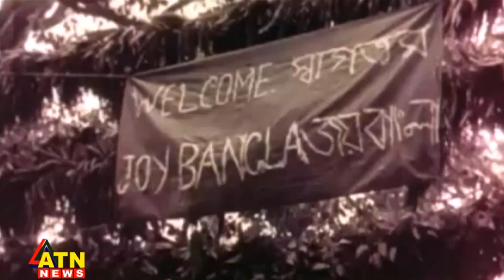জয় বাংলার সঙ্গে 'জয় বঙ্গবন্ধু' কেন জাতীয় স্লোগান হবে না? হাইকোর্টের রুল | ATN News